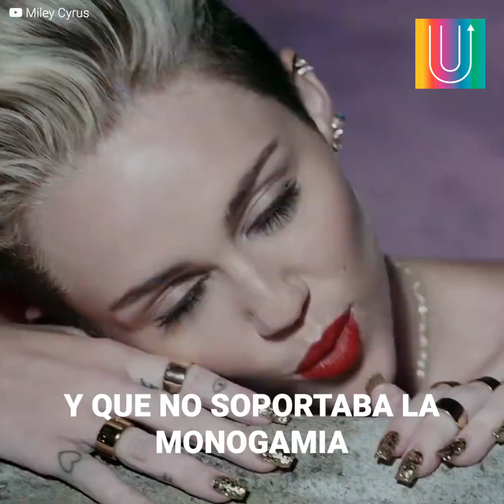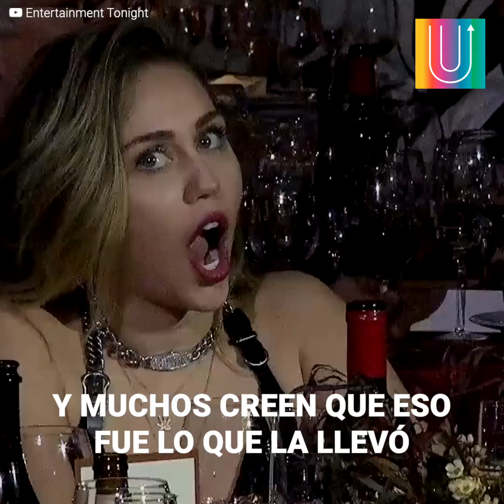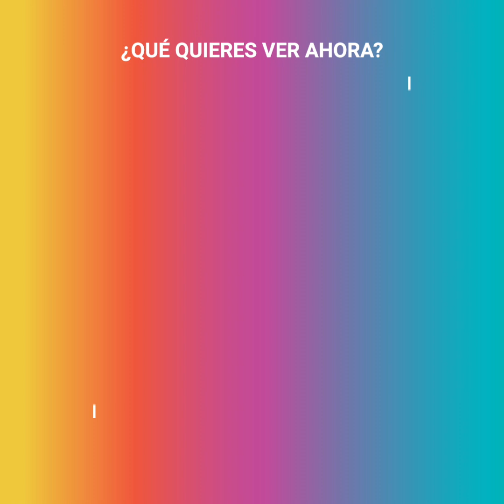El lado oscuro de Liam Hemsworth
"Inmadura", "irresponsable", "infiel". Miley Cyrus escuchó toda clase de insultos cuando ella y Liam se separaron. Sin embargo, lo que ella jamás quiso revelar, fue que su esposo tenía un lado oscuro. Y, a pesar de que muchos no querían aceptarlo, él tuvo gran parte de la culpa en la separación. Fiestero, controlador y con un comportamiento infantil. Liam no era quien parecía ser.